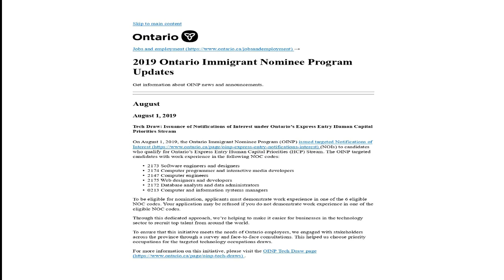Tech workers in Canada- Tech Salaries